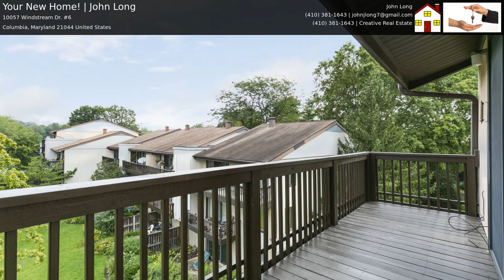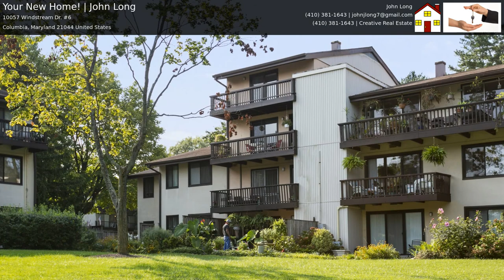Your New Home! | John Long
You will not want to miss this rare 2 Level Condominium at THE COVE in the middle of vibrant downtown Columbia. The unit features two balconies overlooking Wilde Lake, both with spectacular views of the Lake and its surrounding walking path. Enjoy early morning coffee on the upper Balcony off the Master Bedroom Suite and lunch or cocktails on the lower Balcony off the Living Room. The unit is an easy walk to all that downtown Columbia has to offer ? restaurants, movies, The Mall, Lake Kittamaqundi, shopping, office buildings, theater, Symphony Woods, the renowned Howard County Central Library, and much more. THE COVE is a quiet community with manicured Grounds, a Community Swimming Pool, and friendly neighbors. Summer Festivals, Holiday Fireworks, and numerous free activities are all within walking distance to avoid parking issues during special events. The Unique two-story floor plan has 1,664 square feet of living space. The main level has an entry foyer opening to the Kitchen-Family area and the Living-Dining area. A sunny eat-in Kitchen and Family Area includes extra cabinets, extensive granite counter space including an 8-foot island with seating for 4, and upgraded appliances including a built-in microwave. The elegant Living and Dining Room has large double pane windows and door opening to the full-length balcony overlooking Wilde Lake. The main level also includes a convenient half bath. New flooring throughout. There are two spacious rooms on the upper level. The Master Bedroom Suite has a private full-length Balcony with a stunning view of the Wilde Lake. The Master Bedroom includes a ceiling fan, wall-to-wall closets, and new carpet flooring. The full private Master Bath boasts Double Sinks, custom cabinets, a full tub-shower combination and toilet with separate door. The second large room is ideal for a Guest Bedroom or Library-Office. It features custom library shelving and cabinets, recessed lighting, a ceiling fan, new carpet, and a 2nd full bath just outside the door in the hallway. The outside view is at treetop level. There is both attic and under the stair storage space. Hot and cold running water is included in the condominium fee so there is no quarterly water bill or need to maintain a hot water heater. The unit also features an in-unit full sized washer and dryer so there is no need to use the common washer dryers provided in the building lower level. The unit has an assigned unit parking spot in front of the unit. There is easy access to all major north-south and east-west highways including Interstates 95 and 70, Routes 29,32, 40, and 108. Baltimore, Washington DC, and Annapolis are all about a 1/2 hour commute. Baltimore Washington Thurgood Marshall International Airport is about 15 minutes away - one of the easiest in and out airports in the country. You will not want to miss this opportunity to be part of the elegant living in the heart of downtown Columbia. Do not delay! Contact an agent today.